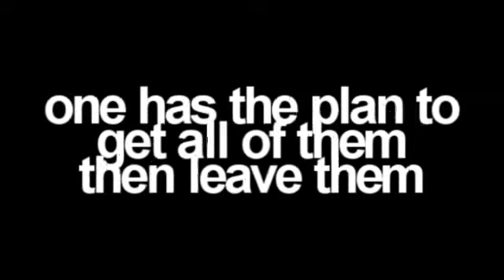Solo Trailer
Here's a new series I am working on

Should I make character promos?

Songs:

Solo - Demi Lovato